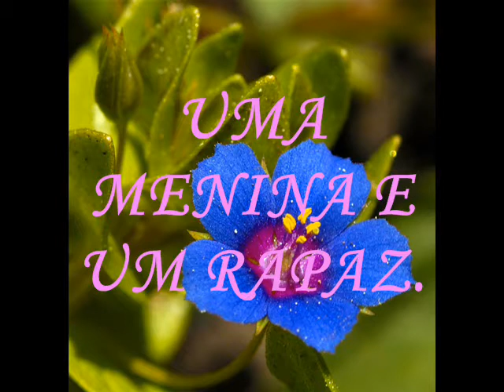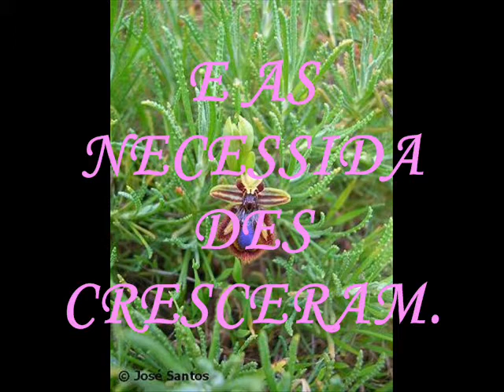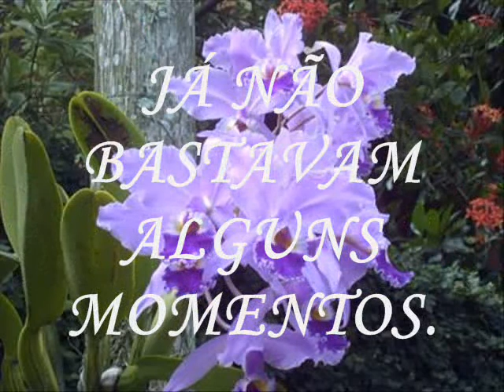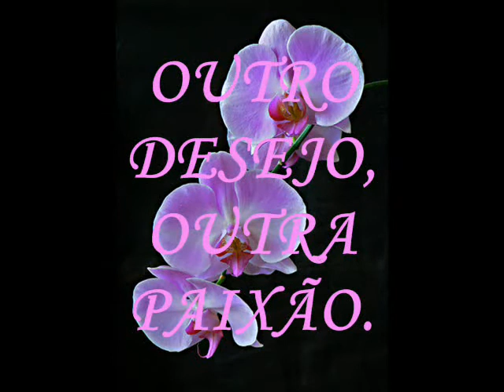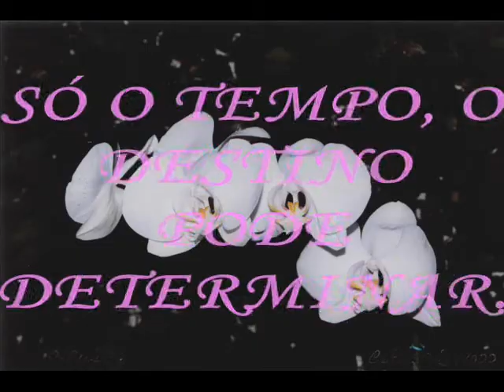EXTASE.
NADA A DECLARAR, O VIDEO DIZ TUDO
texto de isalandinha